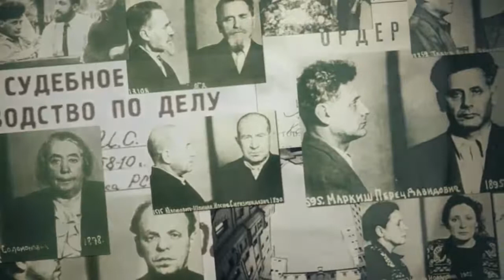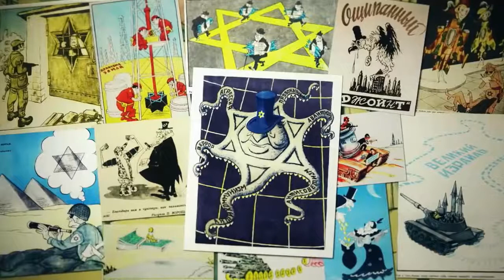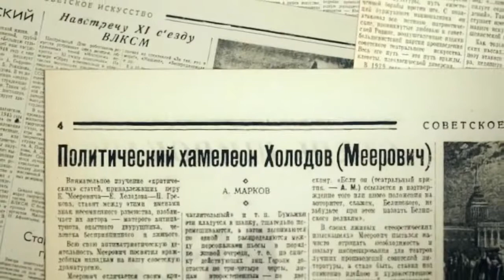борьба с безородными космополитами